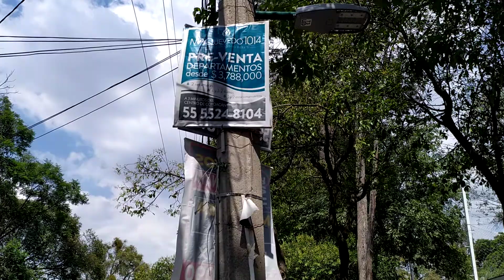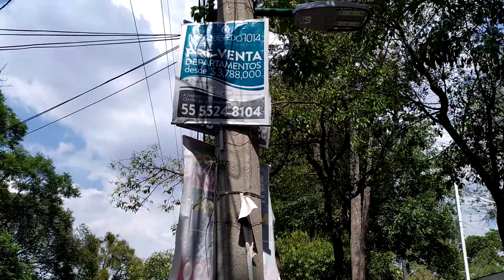Walking 🚶🏻 Tour Coyoacán, Mexico City 🇲🇽 PT 1 of 3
We're taking a nice stroll 🚶🏻🤠 in a cool colonia of Mexico City 🇲🇽 called Coyoacán. This is part 1.

Remember to LIKE 👍🏻👍🏽 this video if you truly like it and it will help this video get out to more people on YouTube. Furthermore, if you wish, you can share this and any video you like on your social media networks. That helps a whole lot too.

Thank you for stopping by at Traveling Eddie and We're Going Places 🤠💪🏻🕉️🇮🇳.